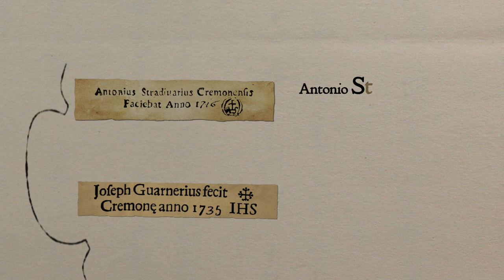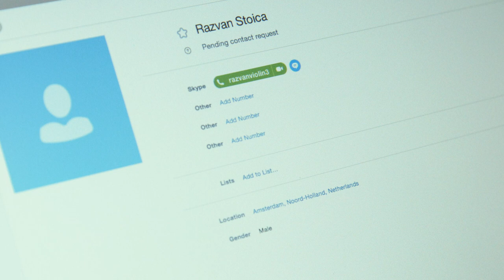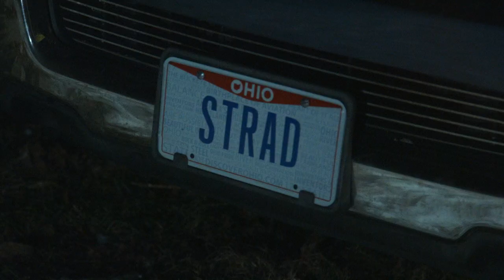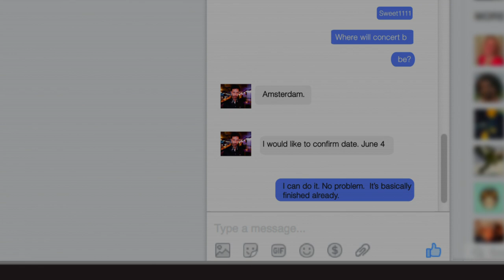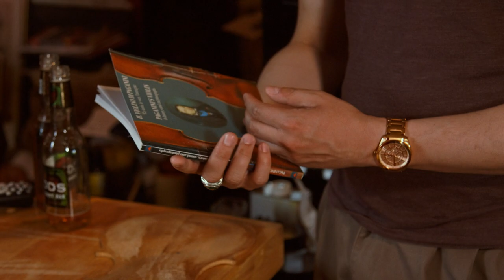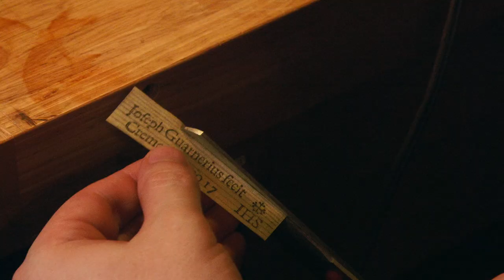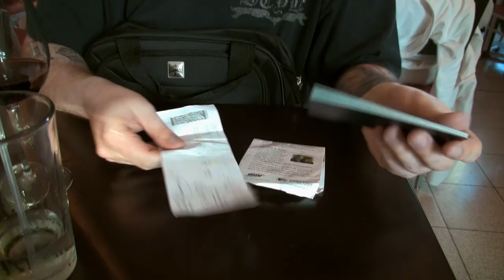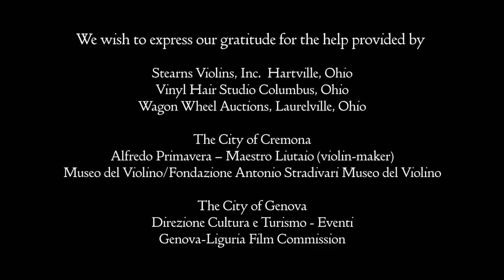Strad Style (1080p) FULL MOVIE - Documentary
An unlikely and highly entertaining documentary about a rural Ohio hillbilly with an obsession for 'Stradivari' and all things violin, who, through the magic of social-media, convinces a famous European concert violinist that he can make a copy of one of the most famous and valuable violins in the world. Fighting time, poverty, and most of all – himself – Danny Houck puts everything on the line for one shot at glory.But really… can he actually make a violin that will look and SOUND good?
Directed by: Stefan Avalos
Starring:
Razvan Stoica
David Campbell
Mary Houck
Daniel Houck